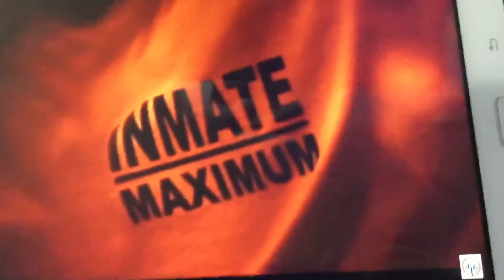Ang probinsyano intro inmate maximum